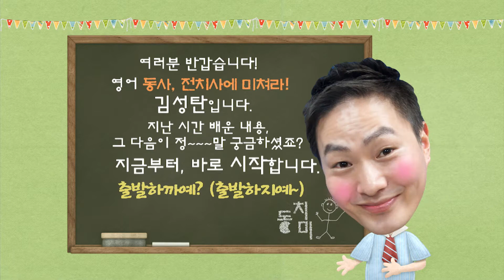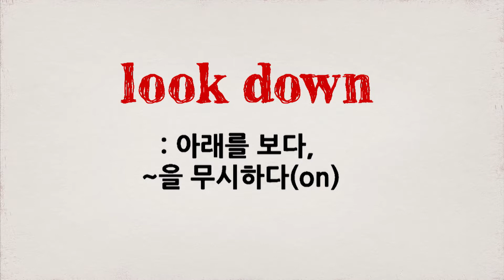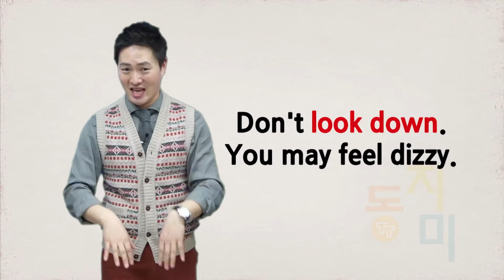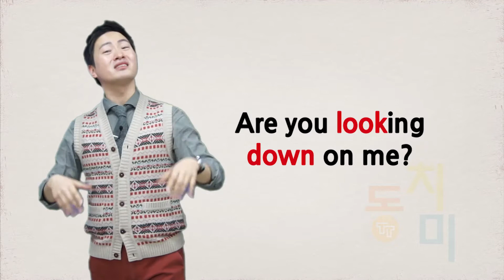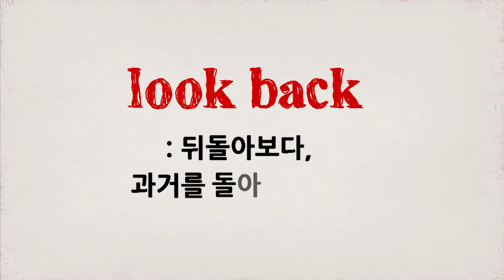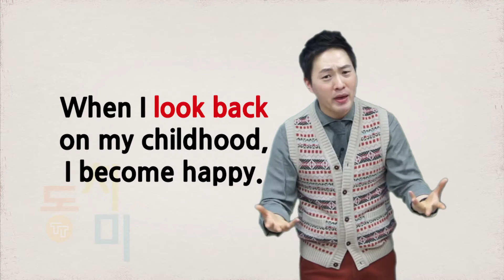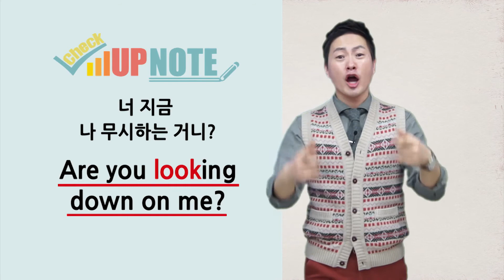[탄탄잉글리쉬/무료영어강의] 영어회화 : 동치미 18강. Look (2) look down, look back / 동사 전치사에 미쳐라